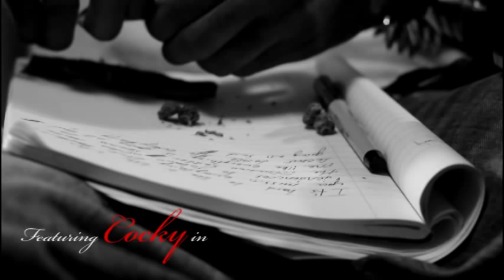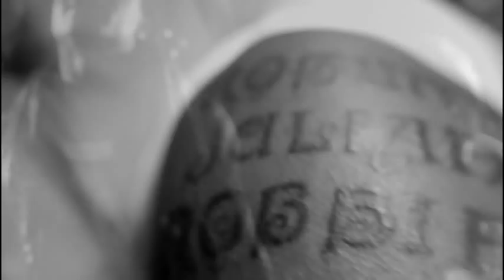Cocky - Lonely Nights and Weed Smoke